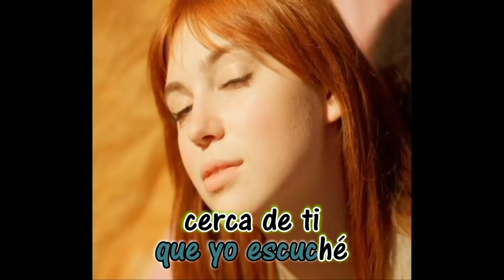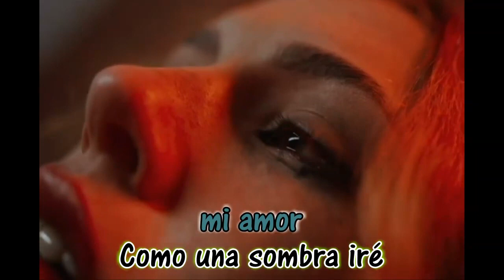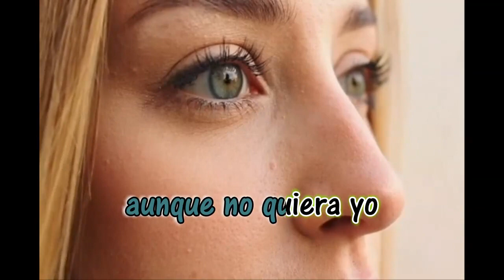palabras de mujer - sonora santanera - karaoke